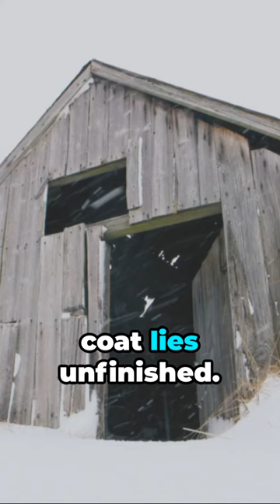Lost Without a Trace: The Enigma of Angikuni Lake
Vanished into the Void: The Angikuni Lake Enigma. Step into the chilling mystery of the Angikuni Lake disappearance, a perplexing case that has confounded scholars and adventurers for years. Venture into the haunting wilderness of this secluded Canadian lake, where an entire village once stood and then inexplicably disappeared without a trace. Delve into the spine-tingling legends and eerie lore that swirl around this remote location, stirring fears and fascination. As we probe the silent, icy waters and the desolate landscape, will the shrouded secrets of Angikuni finally be revealed? Embark with us on this gripping expedition into the heart of the unknown, where every clue and shadow could lead us closer to the truth—or deeper into the enigmatic abyss. Join our quest as we seek to unravel the mysteries buried beneath the frozen surface of Angikuni Lake.